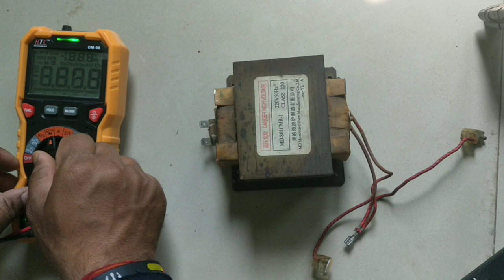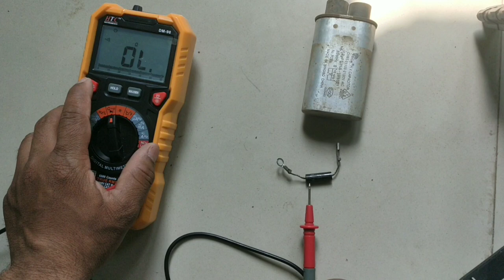microwave oven reparing l transformer diode capacitor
microwave oven
microwave oven transformer
how to check microwave transformer
how to check microwave oven
microwave oven kaise thik kare
how microwave oven works
microwave oven working
microwave
diode
magnatron
capacitor
transformer
sensor
lamp
light
microwave oven lamp
microwave oven not working